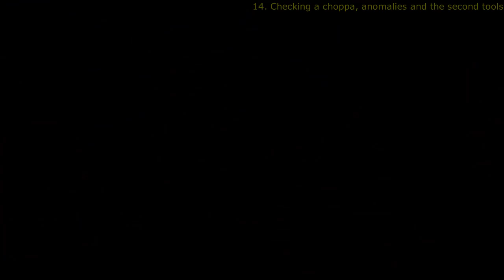STALKERCoP1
I randomly picked this game to be my test for my new mouse xD S.T.A.L.K.E.R.: Call of Pripyat is one of my favourite games for some reason, and I sometimes have the urge to play through it every once in a while xD Originally I was planning to just play through it and make a clipshow of bugs or funny situations but changed my mind and decided to make an edited playthrough xD

Any weird mouse movements are caused by me testing the mouse sensitivity, accuracy and delay xD Logitech M705 btw, no complaints other than being heavy xD